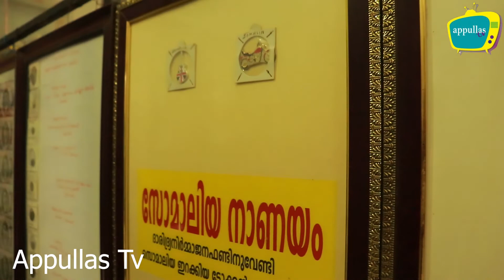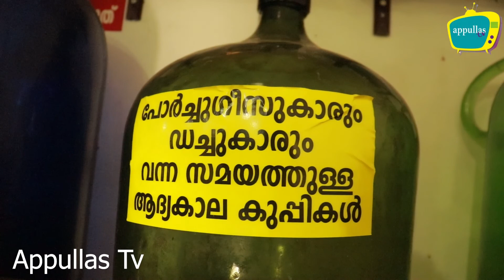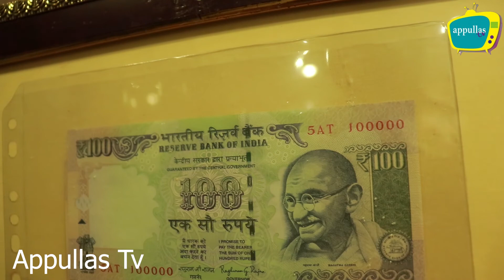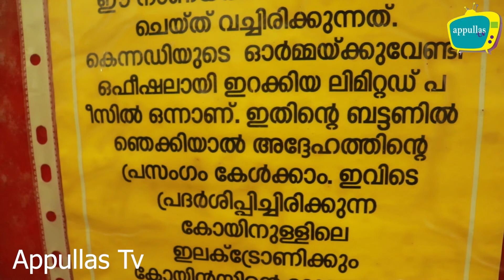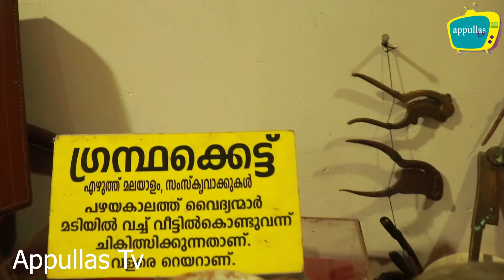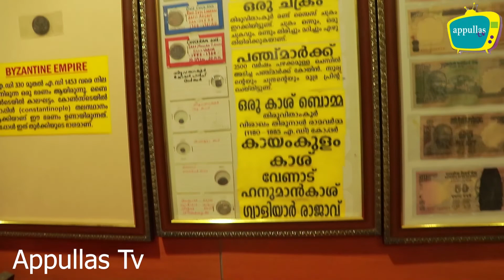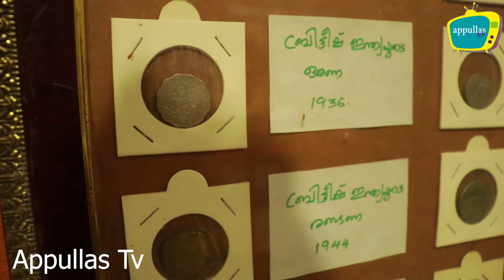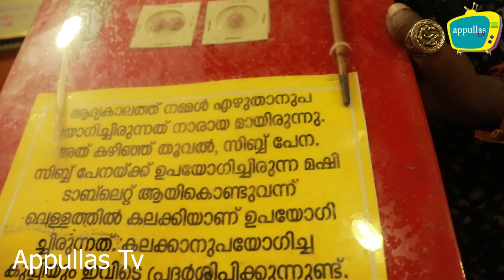Sila Santhosh Made A Museum His House Antique Collection | Episode 7 | Appullas Tv